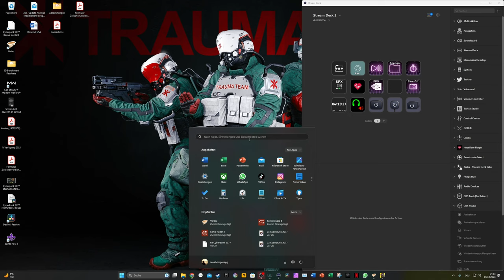Cyberpunk 2077 🤖 04: Willkommen in Night City